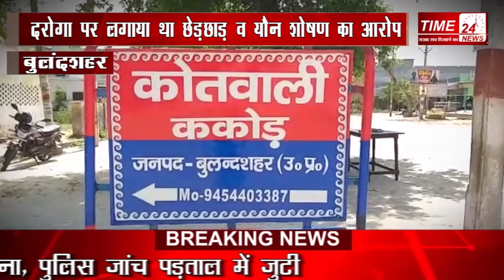दरोगा पर छेड़छाड़ का आरोप लगाने वाली महिला पुलिसकर्मी का अब ये वीडियो हुआ वायरल !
बुलंदशहर में महिला कांस्टेबल पर दरोगा द्वारा FIR कराए जाने के बाद एक वीडियो भी सोशल मीडिया पर तेज़ी वायरल हो रहा है।
वीडियो एक वर्ष पुराना उस वक्त का बताया जा रहा है जब महिला सिपाही रितिका गौतम ककोड़ थाने में तैनात थी। वीडियो में कॉन्स्टेबल पुलिसकर्मियों से हॉट टॉक करती नज़र आ रही है। महिला सिपाही  थाने में खड़े पुलिसवालों को जूतों से मारने की धमकी देते तथा खुले आम मुंह पर थूकने तक की धमकी देती नज़र आ रही है।
आपको बता दें कि कुछ दिन पहले महिला सिपाही रितिका गौतम द्वारा तत्कालीन थाना प्रभारी दुर्गेश मिश्र और थाने के दरोगा लोकेंद्र पर छेड़छाड़ और शोषण का आरोप लगाया गया था।
आरोपों की जांच विशाखा सिमिति से कराई गई तो जांच में आरोप गलत साबित हुए जिसके बाद दरोगा लोकेंद्र ने महिला कांस्टेबल के ख़िलाफ़ बुलंदशहर नगर कोतवाली में FIR दर्ज कराई है।
यहां ये भी गौरतलब है कि महिला कांस्टेबल का गैर जनपद ट्रांसफर हो चुका है, मगर बुलंदशहर में अचार संहिता लागू होने की वजह से महिला कांस्टेबल को रिलीव नहीं किया जा सका है। फिलहाल जहां महिला कांस्टेबल के ख़िलाफ़ FIR दर्ज हुई है तो वहीं एक वीडियो भी सोशल मीडिया पर वायरल हो रहा है।